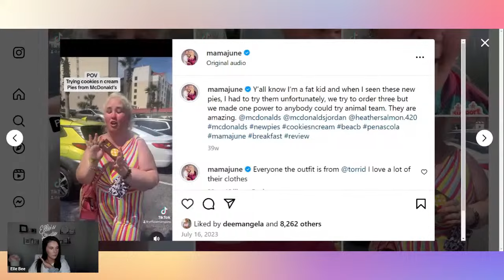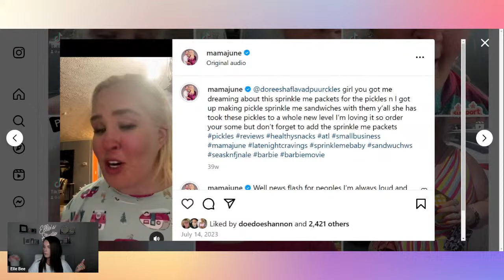Mama June Begins New Weight Loss Journey By Trying Celebrity Weight Loss Shots Ozempic!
Send Friend Mail to:
Elle Bee

Source of information:
Mama June Instagram
People
TMZ
WebMd